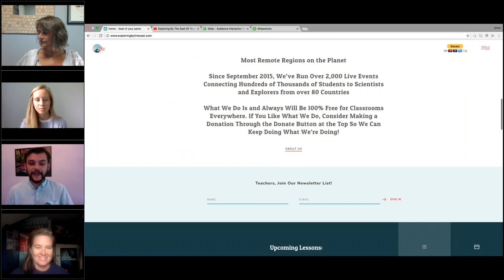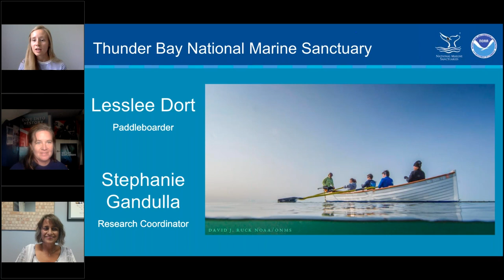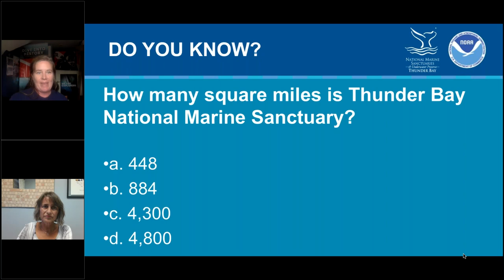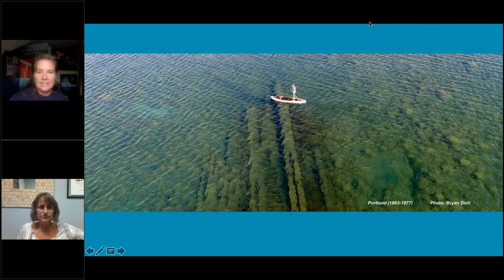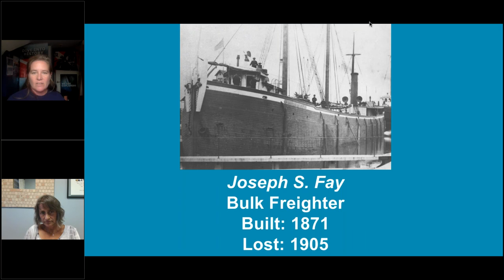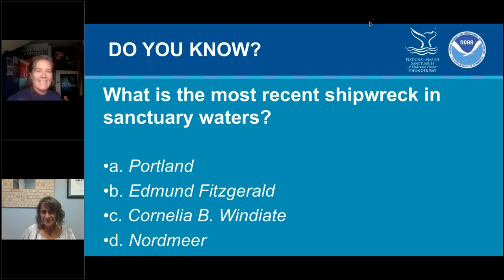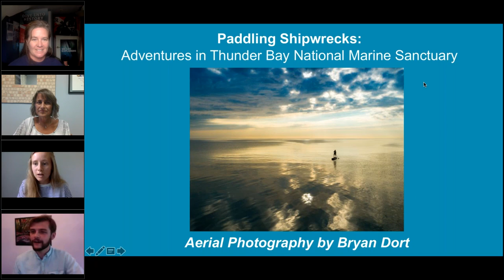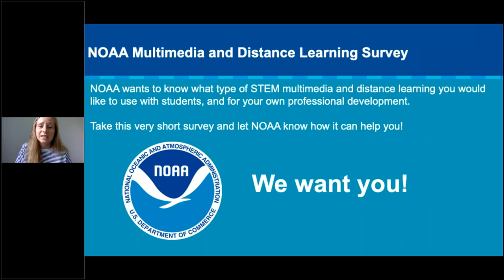Paddling Shipwrecks Adventures in Thunder Bay National Marine Sanctuary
Join Lesslee Dort, paddleboarder in Thunder Bay National Marine Sanctuary, and Stephanie Gandulla, research coordinator at Thunder Bay National Marine Sanctuary, for a discussion about recreating in a national marine sanctuary and what it is like to explore shipwrecks both above and below the water!

During this live interaction, you will hear about the various ways you can visit shipwrecks and learn about Thunder Bay's rich maritime history. You will see stunning imagery of what it looks like to paddleboard over shipwrecks and hear from an avid paddleboarder and research coordinator about the value of recreation in these special places. Ever wonder what it's like to stand on top of a piece of maritime history? Join us for this live interaction to learn more!